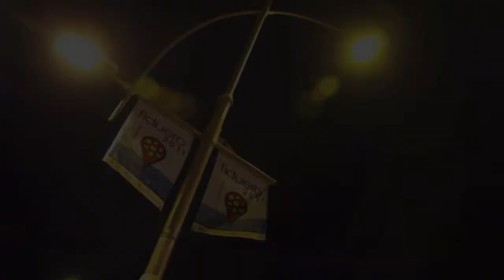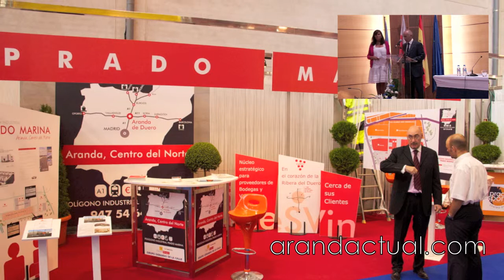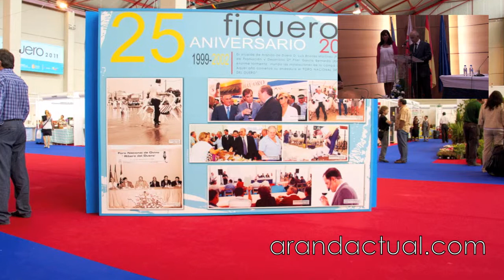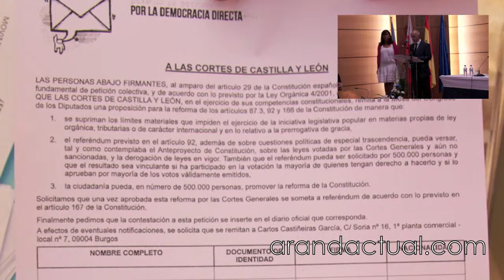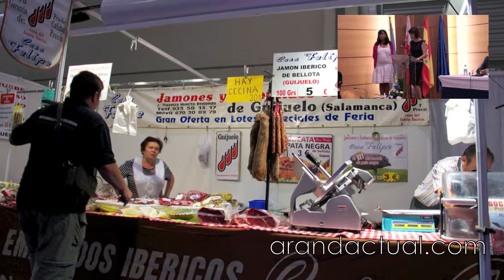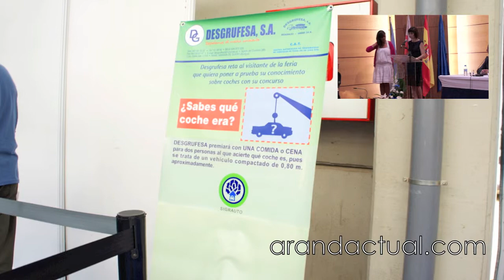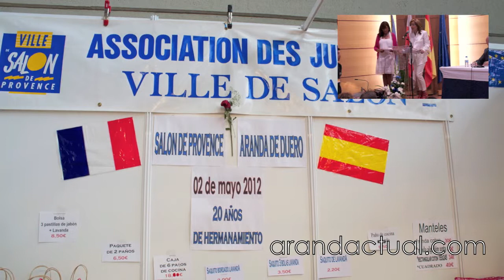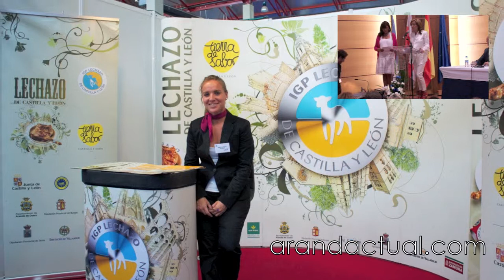XXV Feria de la Ribera. Fiduero 2011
Este año hemos podido disfrutar de nuevo de la XXV Feria de la Ribera Fiduero. Este reportaje de fotografías de los stands expuestos de comerciales provenientes de diferentes provincias españolas, viene acompañado de la presentación en rueda de prensa realizados por los autoridades públicas y componentes de la organización municipal de nuestra villa.
El Recinto Ferial, por tanto ha contado esta ocasión con 4.250 m2 de exposición exterior y 1.926 expositores en el interior del recinto. Por suerte el tiempo acompañó e hizo que miles de personas provenientes de todos lugares de España acudieran a esta cita que concurre todos los años antes de las Fiestas Patronales.
Disfrutamos pues de productos alimentarios, artesanía, maquinaria agrícola, organismos oficiales, prensa, circuito de karting como novedad este año, toleres varios, entretenimiento para los peques, y empresas de todo tipo de servicios. Y cómo no, a esta cita no podían faltar las empresas como Michelín y Pascual, destacadas por sus representativos tamaños de expositores.
Por supuesto la simpatía de todos los comerciantes no faltó, invitando al público asistentes a disfrutar de los productos artesanales, especialmente preparados para este evento.
He aquí una breve muestra de lo que vimos los que allí anduvimos! Un pequeño recuerdo inmortal y lugar de encuentro quedan reflejados en este vídeo que deseamos que ayude a fomentar este tipo de actividades que tanto esfuerzo conlleva para todos aquellos que participan directa o indirectamente.
Hasta el próximo Fiduero 2012!!